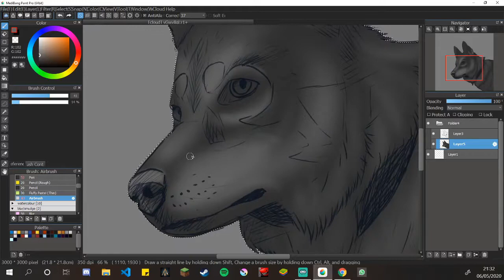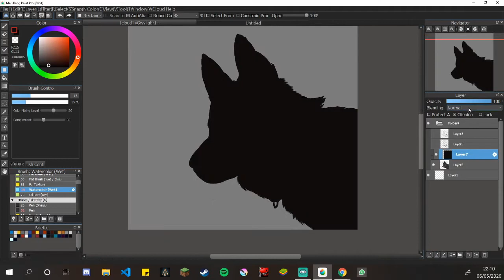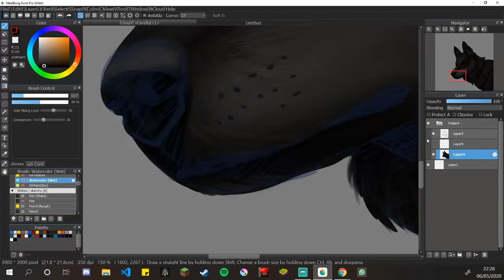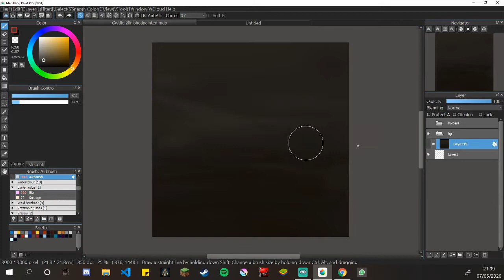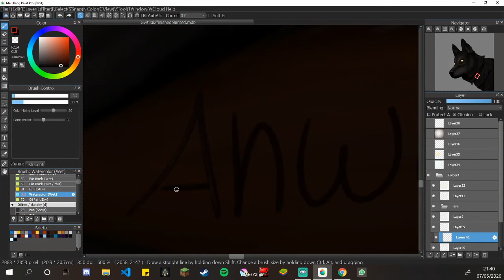Y Gwyllgi | Welsh Myth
I hope you guys like this speed-paint of my own intake on the Welsh Myth!

Want to see exclusive content? There you can get exclusive content and news on upcoming videos, there will also be polls on what I draw next! Sound interesting? Check it out, just press the link!

Music does not belong to me! Go follow these awesome guys on Soundcloud!
Kai Engel - Mare
Livio Amato -Whisper

Want a commission? Let me know...

Or want to support me and my artwork further? :D